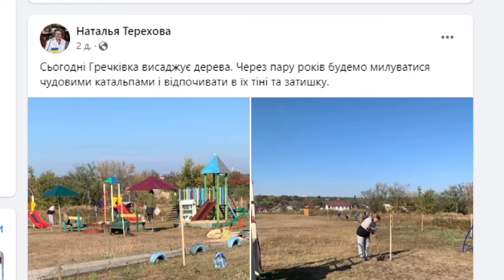Жителі мікрорайону Гречківка власними силами облаштували зелену зону